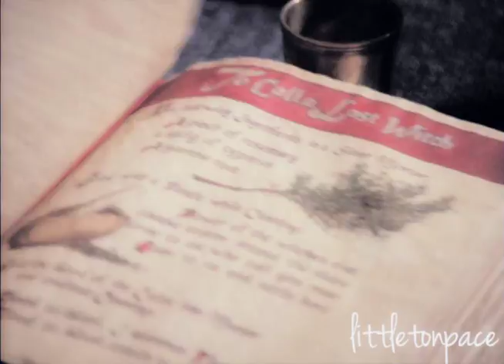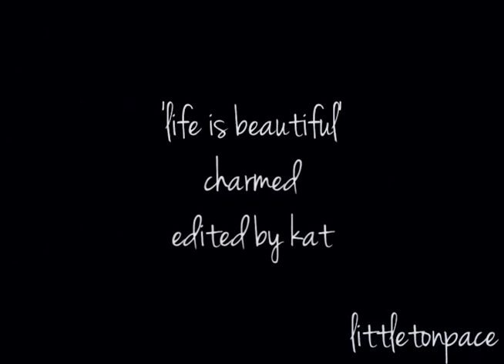Life Is Beautiful - Charmed - Ensemble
So for Land of Art on livejournal we had a challenge where we had to pick a  sci-fi or fantasy fandom and make some form of art for it. I signed up to do a 5 minute video for Charmed, of course! :) So enjoy! :)

Apologies for the square ratio, it wouldn't render in HD widescreen :S

Colouring: OurMercy
Song: "Life Is Beautiful" by Vega4